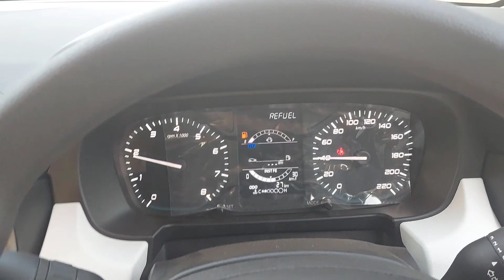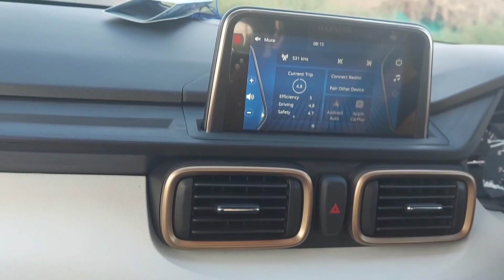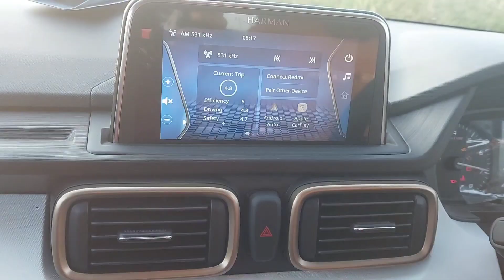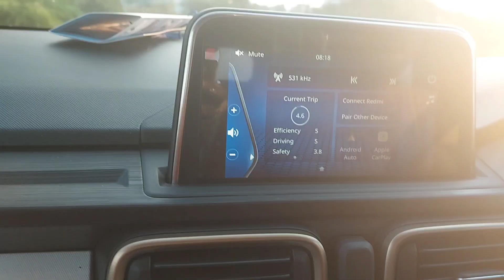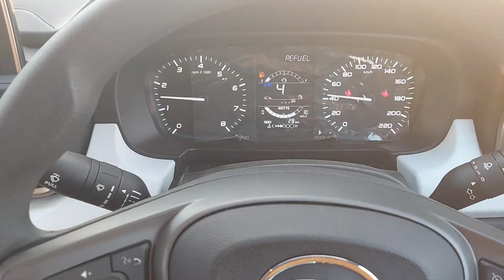Tata Punch Accomplished// 2021कमाल की कार है ये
hello everyone welcome man moji abhi vlog

Tata Punch Variants

The Tata Punch is offered in 7 variants namely Pure, Adventure, Adventure AMT, Accomplished, Accomplished AMT, Creative,

ME aati hai

 my point of view this car

 test drive k liye aaye thai ham test drive me ek bat jo mene notis ki ish car  Mein Baithe ke sath hi aap ko pand aajayegi ye car

ek bar me pasnd aane vali car hai tata Punch

Request dosto

video dekh ne k bad like channel ko subscribe kiye bina mat jaya karo aap se or kuch nhi bus aap ka  support cahta hu me dosto ky aap aap k bhai k liye itna nhi krskte dosto